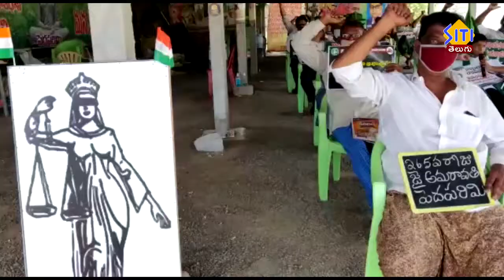ఏపీ రాజధానిగా అమరావతిగా కొనసాగించాలని డిమాండ్